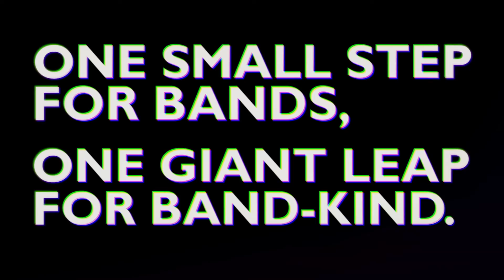Sweet & Low - "Speak Low" Live at Joe's Cafe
Small Step Sessions # 14

Sweet & Low is Celia, Adam Wilke, and Bongo Mike.

Video produced by Forever An Astronaut
Shot and Edited by Jenny Martinez & Alessio Summerfield